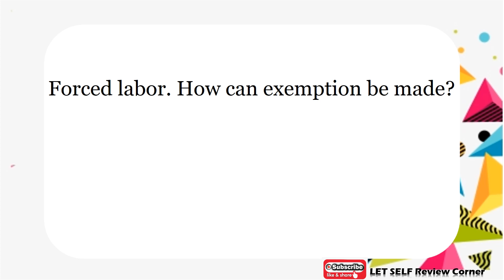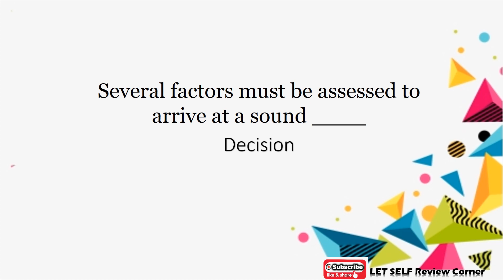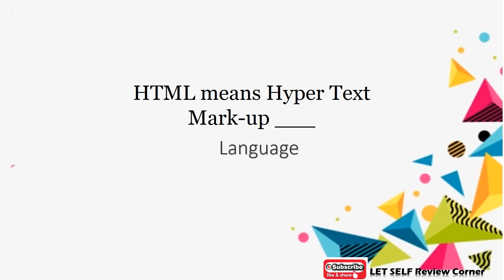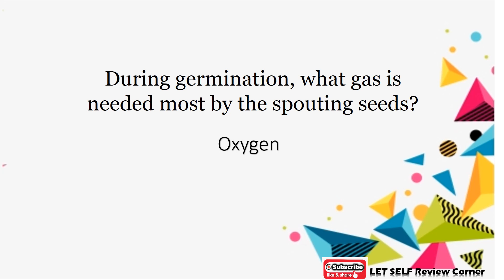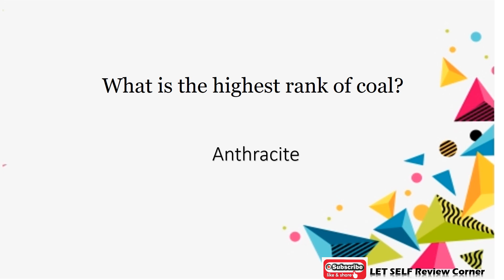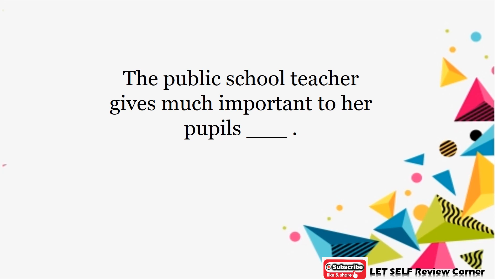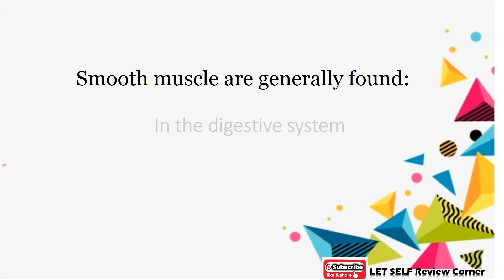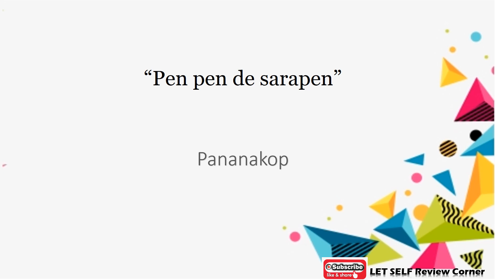SEPTEMBER LET FINAL COACHING (250 ITEMS)